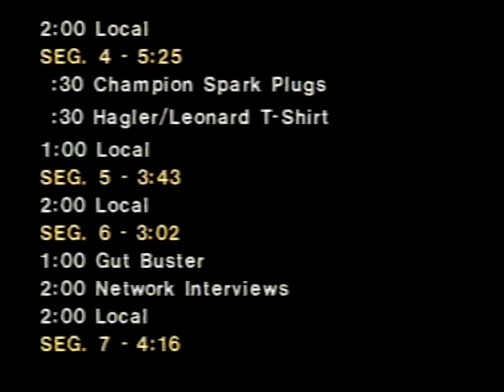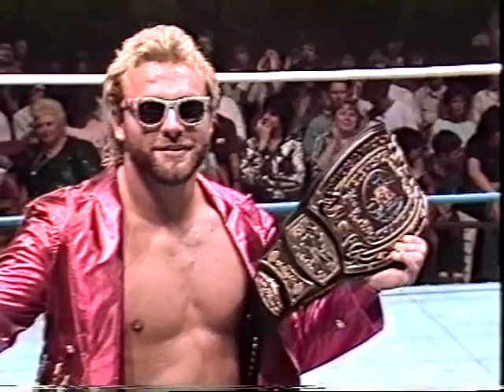UWF WRESTLING (04-04-1987)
VHS RIP